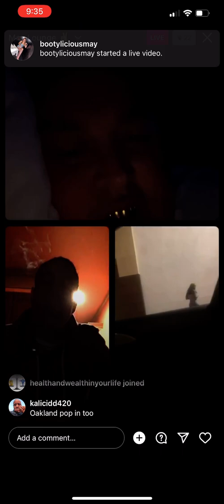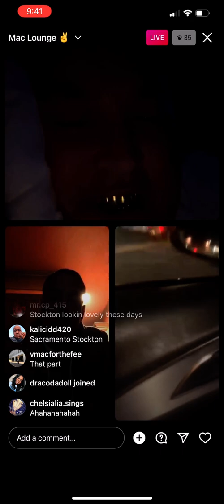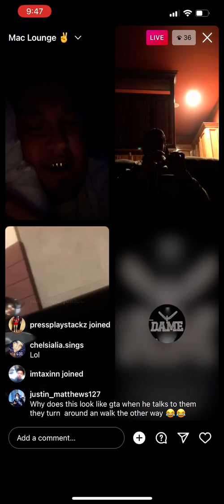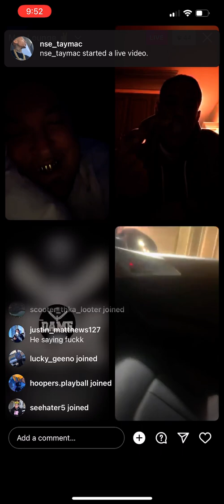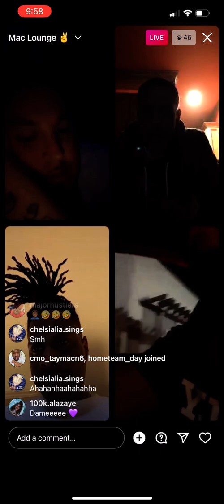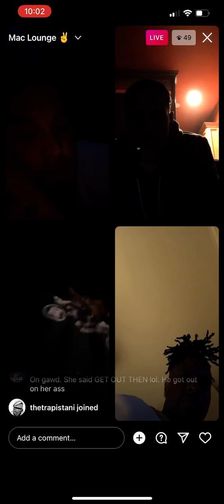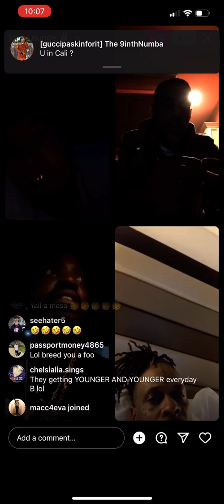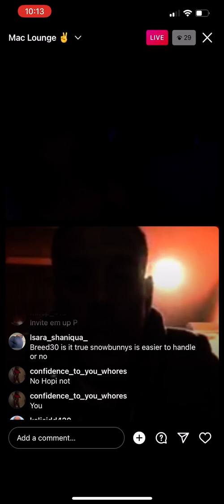on live breakin 304s and 304 gets checked